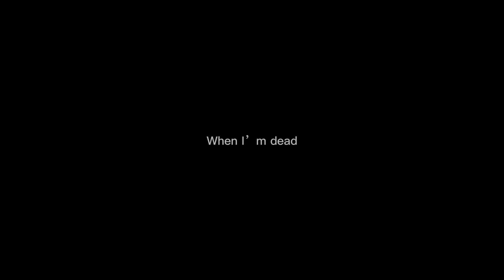I believe I can fly